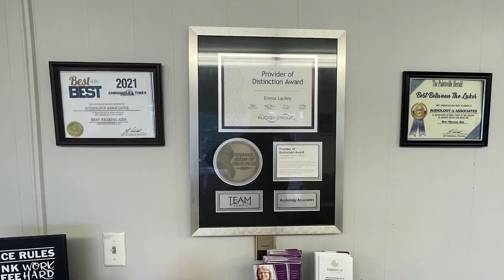Free Prom Shop to Begin on April 1, 2024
J.D. Adams Middle School in Prestonsburg will be holding a free prom shop starting on April 1, 2024.